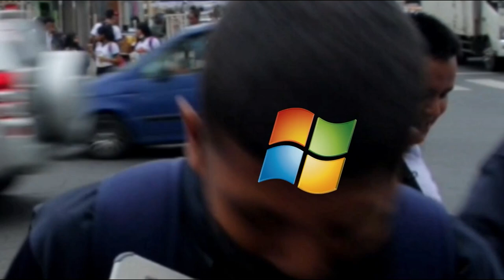Preguntas de CONOCIMIENTO con estudiantes del COLEGIO GUAYAQUIL 📝 - Adivina el Personaje 💥